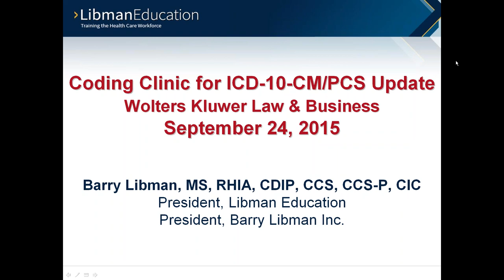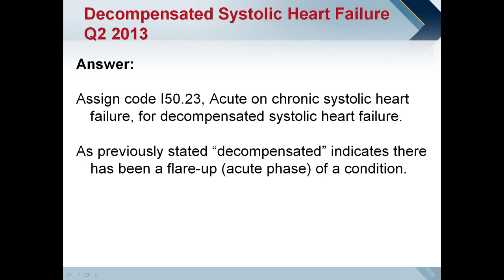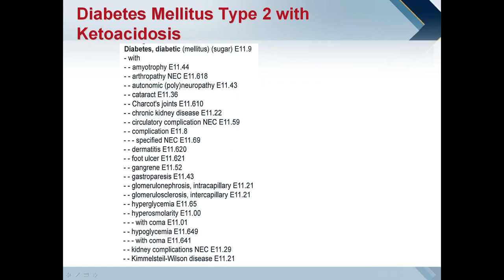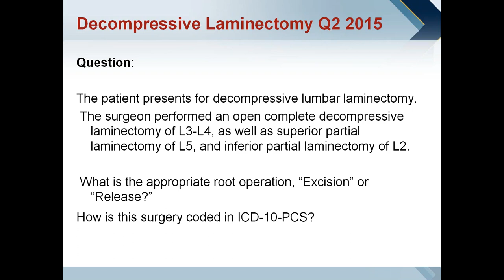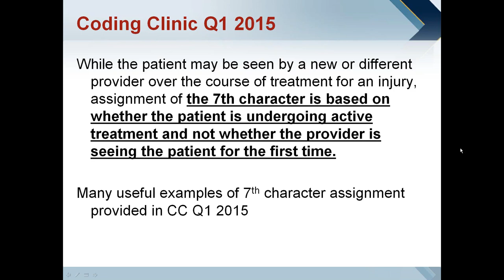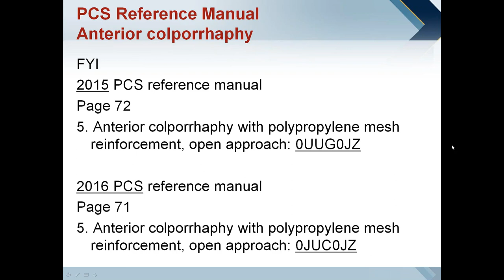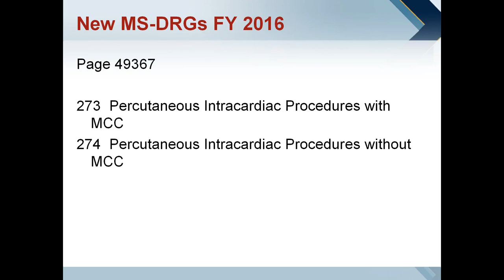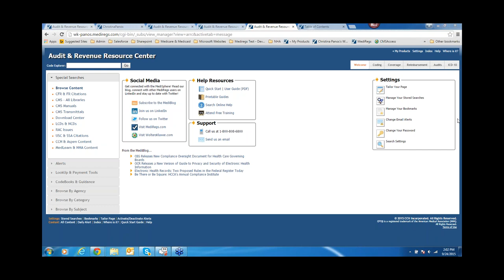Coding Clinic for ICD 10 CM PCS Update